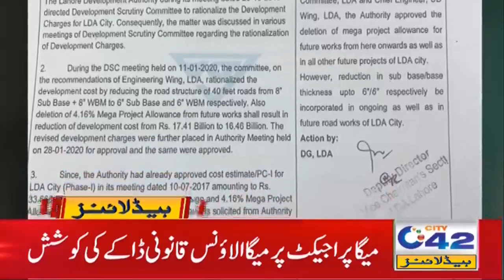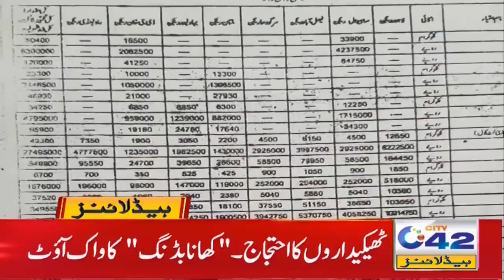5am News Headlines | 14 Jan 2021 | City42